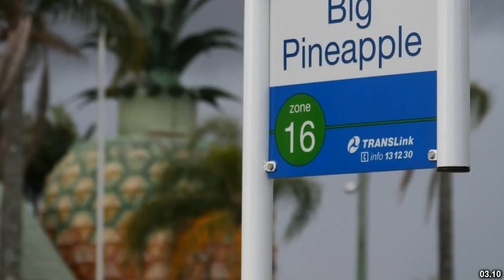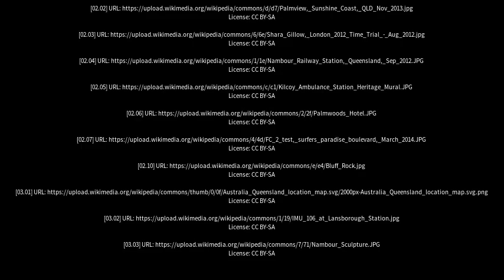Best places to visit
Best places to visit - Nambour (Australia) Best places to visit - Slideshows from all over the world - City trips, nature pictures, etc.